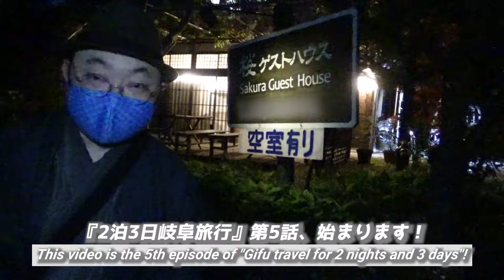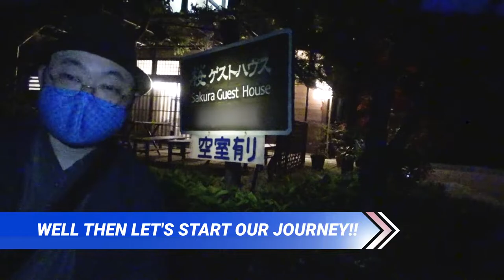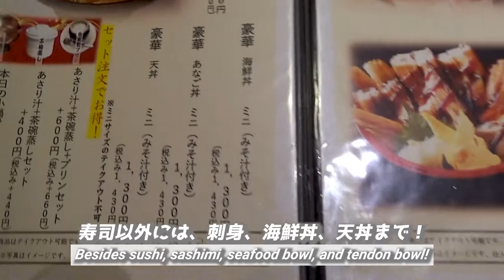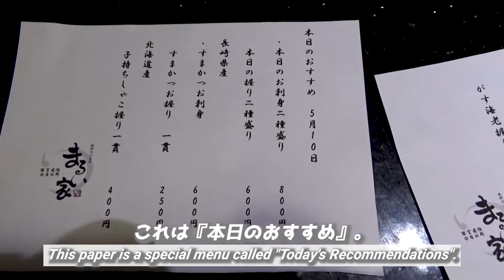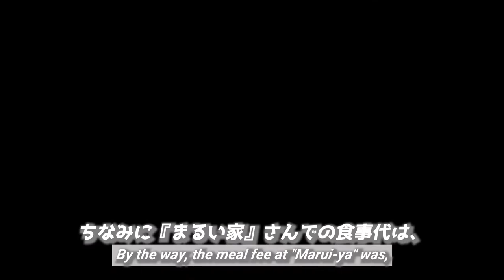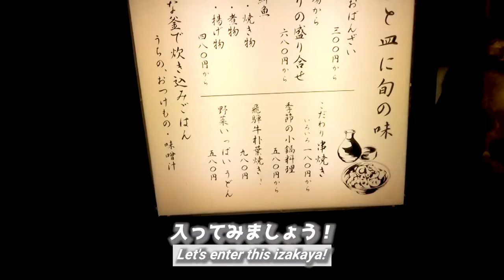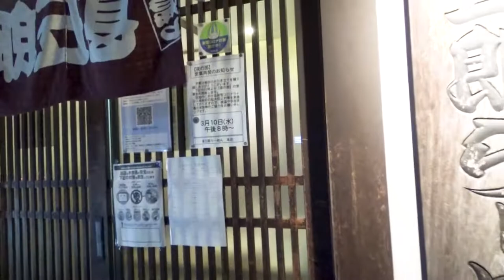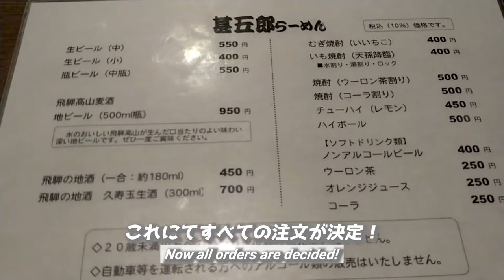【寿司&高山ラーメン】宿オススメの高山美食2選!!《2泊3日岐阜旅行#5》/【Sushi & Ramen】2 gourmets of Takayama City 《Gifu Travel #5》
『【寿司&高山ラーメン】宿オススメの高山美食2選!!《2泊3日岐阜旅行#5》』です。

This time,
I will show you the gourmet food of Takayama City recommended by the inn "Sakura Guest House" that I stayed during my trip to Gifu.
I went to the sushi restaurant "Marui-ya" and the ramen shop "Jingoro Ramen" on this day.
Both were very delicious.